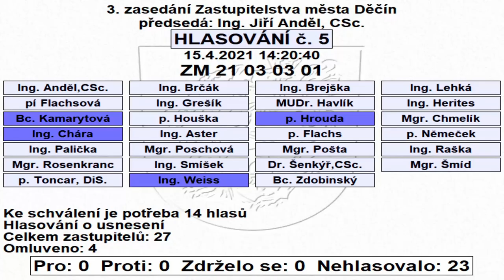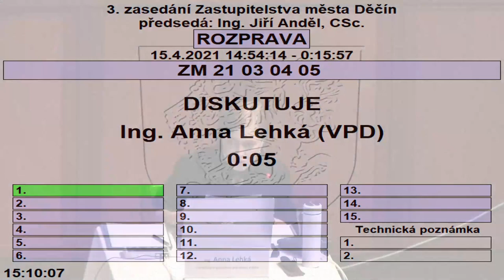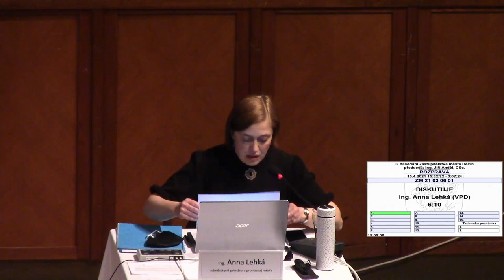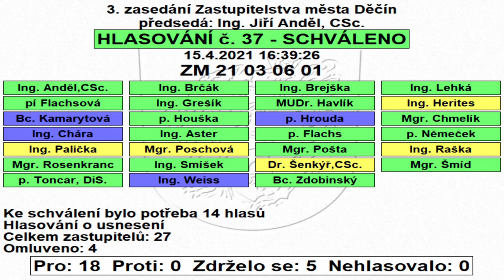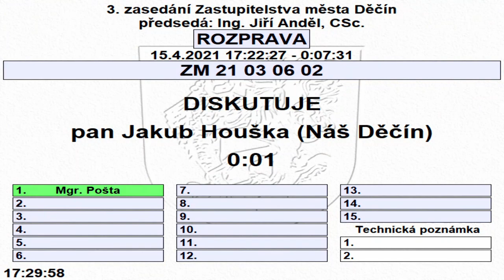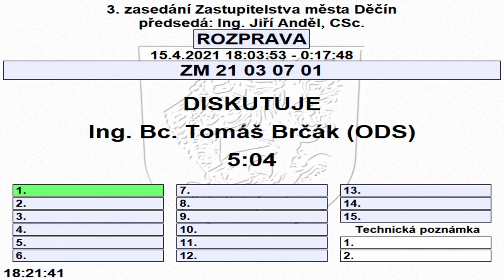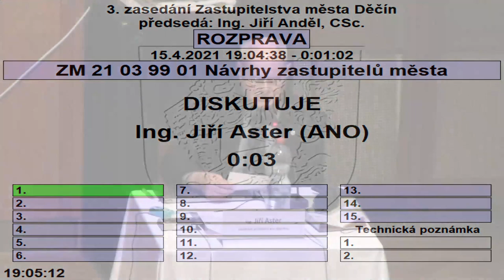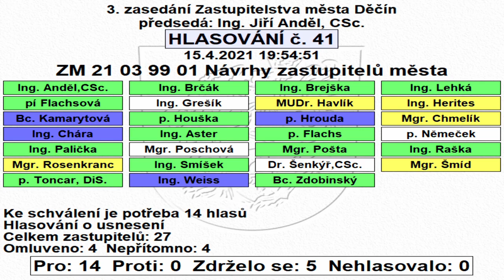2021 - 03. zasedání Zastupitelstva města Děčín - 15.04.2021 (ANONYMIZOVÁNO)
Anonymizovány tři osobní údaje